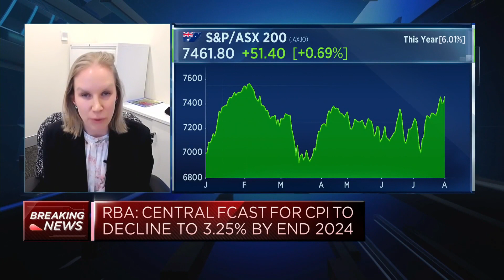Australian central bank's decision to pause rate hikes was the right one, economist says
Katrina Ell, Moody's Analytics senior economist, discusses the Reserve Bank of Australia's decision to hold interest rates at 4.1% for a second month on Tuesday.